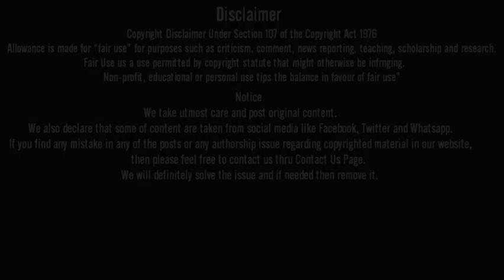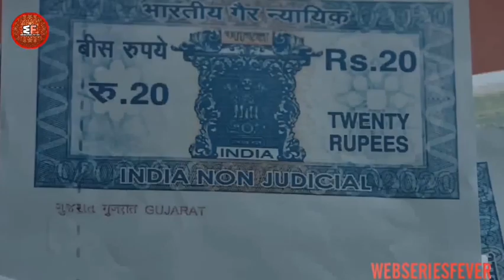Paper Webseries Review | Ullu New Web Series | By Webseriesfever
Hello friends aaj hum baat karne wale hai Paper webseries spoiler free review ke bare me to kya hai woh chaliye dekhte hai
CONTANT CONCEPT:-ABHISHEK
OVERVOICE:-ABHISHEK

top 5 indian web series,top 5 ullu web serie